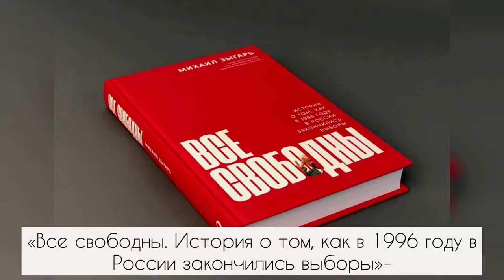Шоу BookLIFE: Михаил Зыгарь в Московском доме книги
Друзья, мы рады представить вам наш совместный проект со студентами «Первой Академии медиа РЭУ им. Г.В. Плеханова» BookLIFE! В этом шоу будущая журналистка Екатерина Бахтова рассказывает о встречах и мероприятиях в Московском доме книги и беседует с гостями.

Гость этого выпуска - Михаил Зыгарь, писатель, журналист. В нулевые работал военным корреспондентом в газете «Коммерсантъ»: освещал конфликты в Ираке, Ливане, Палестине, Судане, Узбекистане и других горячих точках.

В видео мы расскажем о том, как прошла встреча с автором в Московском доме книги и презентация его книги 📚 «Все свободны»

Из интервью вы узнаете:

- Почему процесс написания книги важнее, чем результат
- Кто он читатель Михаила Зыгаря
- Кто такие Факчереры и для чего они нужны
- Откуда такое название книги «Все свободны»

Понравилось видео? Ставьте палец в вверх👍🏻, делитесь комментариями! Только так мы узнаем, нравится ли вам наш проект.